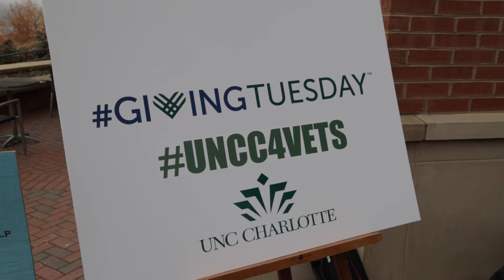GivingTuesday 2015 – The Power of Giving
Two student veterans, who received holiday cards during their time of active duty overseas, speak about the power of receiving words of encouragement from back home and the importance of the University’s GivingTuesday efforts.

The University displayed its commitment to ‘giving back’ during this year’s GivingTuesday initiative by encouraging the 49er community to take time out of its busy holiday schedules to write a personal holiday card to a soldier. The cards will be delivered to North Carolina National Guard troops deployed in Bosnia.

In addition to writing holiday cards, the 49er community raised $2,800 to purchase smart pens that help to create an ideal learning environment for UNC Charlotte student veterans.

GivingTuesday is an effort to harness the collective power of our campus community – to transform how individuals think about, talk about and participate in the giving season.